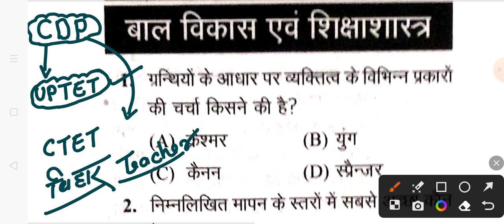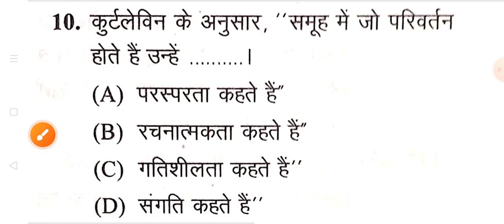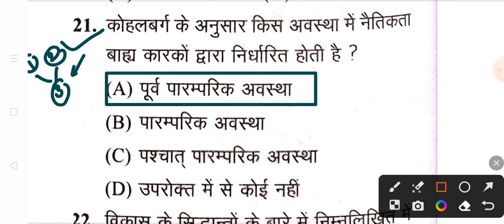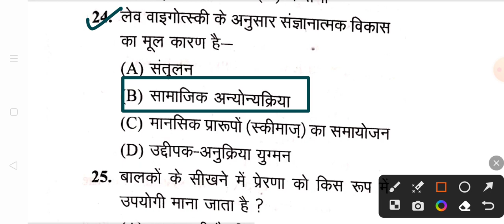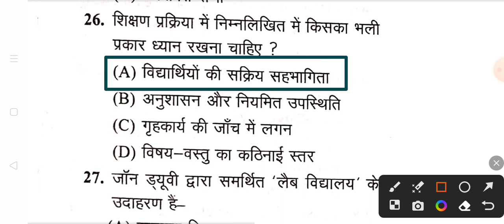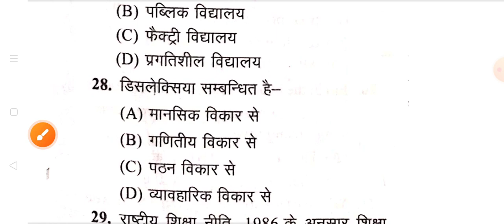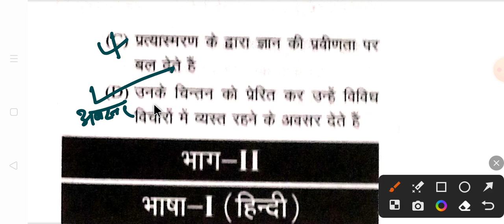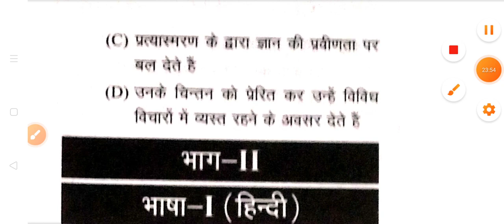UPTET 2023/Ctet CDP चक्षु प्रकाशन|cdp PYQ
UPTET 2023/Ctet CDP चक्षु प्रकाशन| CDP FOR UPTET|cdp for CTET|cdp PYQ

टीईटी में पूछे जाने वाले प्रश्न Hindi
Bal Vikas One liner PDF
हिंदी में पूछे जाने वाले महत्वपूर्ण प्रश्न
टेट की तैयारी
परीक्षा मे हर बार पुछे जाते हैं, यह 71 प्रश्न
UP PET important Question in Hindi PDF
CDP MCQs PDF
MCQ on Child Development and Pedagogy PDF
CDP MCQ pdf in Hindi
CDP MCQ for CTET in Hindi
CDP MCQ Book
CDP MCQ PDF in English
Child Development and Pedagogy Question Paper with Answers PDF
Child Development and Pedagogy objective Questions PDF Download in Hindi
Mcq on child development and pedagogy pdf in
 bengali
Child Development MCQ PDF
Child Development and Pedagogy MCQ PDF in English
Child Development and Pedagogy MCQ for TET
Pedagogy MCQs with Answers
Child Development and Pedagogy MCQ in Bengali
Pedagogy Questions and Answers PDF
Early childhood Education MCQs with answers PDF
MCQ on Child Development theories
Child Development and Pedagogy Questions and Answers
Child Development and Pedagogy MCQ in English
Child Development and Pedagogy MCQ Book
UPTET ki tayari kaise kare
UPTET dono paper ki taiyari
UPTET cdp Class
UPTET baal vikash
UPTET 2023 strategy
Cdp UPTET
UPTET kam time me kaise karo tayari
UPTET best book
UPTET 2023
UPTET score card
UPTET digital gk classes
Ctet indresh GS Classes
UPTET 2023 Indresh GS Classes